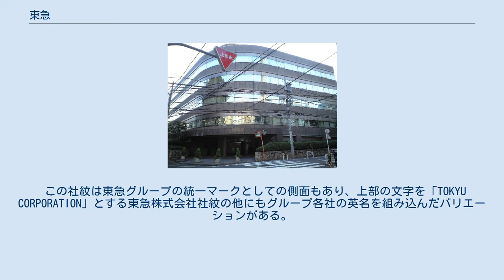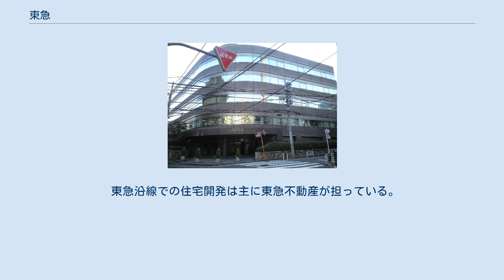東急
東急株式会社（とうきゅう、英: TOKYU CORPORATION）は、東京都渋谷区に本社を置き、不動産事業、交通事業、ホテル・リゾート事業、生活サービス事業を手がける東急グループの中核をなす事業持株会社である。
大手私鉄の東急電鉄や東急百貨店、東急ホテルズなどを傘下に持つ。
純然たる持株会社ではなく、直営で東急電鉄沿線を中心として不動産事業などを行う事業会社でもある。
 2019年9月2日に東京急行電鉄株式会社（とうきょうきゅうこうでんてつ、英: TOKYU CORPORATION）から社名を変更した。
「東急」の名称は東京急行電鉄時代からの略称でもある（「東京急行」→「東急」、2000年代中盤まで電鉄本体が「東京急行」を使用していた）。
 渋沢栄一が東京府荏原郡（現在の東京都区部南西部=品川区、目黒区、大田区および世田谷区の一部）の宅地開発とその住民のための交通網と生活基盤整備のために創設した田園都市株式会社を源流とする企業である。
東急グループ各社の統括の他、東急不動産などとともに東急グループの拠点である渋谷の開発を戦前から行なってきたほか、他のグループ外企業とともに空港（仙台空港、富士山静岡空港）のコンセッション事業に共同参画しており、公式サイトでは事業内容を「不動産事業」としている。
 旧社名の「東京急行電鉄」が示すとおり、かつては東京都南西部から神奈川県東部において路線を展開して鉄軌道事業を行っていたが、2019年10月1日に同事業を「東急電鉄株式会社」に会社分割方式で分社化している（詳細後述）。
「東急電鉄」の名称は、2006年1月1日から当時の東京急行電鉄が「東京急行」に代わって使用を開始した公式な通称による。
この名残で、証券コードにおける業種分類では、現在でも「陸運業」に分類されている。
 ただし、東急グループ全体として見た場合には、鉄軌道事業の収益に比べて不動産事業やホテル事業などそれ以外の収益がはるかに上回っており、連結決算で見た東急グループ全体の営業収益（売上高に相当）は毎年1兆円を超える。
グループ企業には、路線バスなど交通、不動産開発、小売業、ホテル・リゾートなどに221社8法人が名を連ねる（2017年3月末時点）。
東急株式会社は、分社化以前から東急グループの事業中核会社（事業持株会社）として認識されており、「東急本社」あるいは旧社名の「東京急行電鉄」に由来する「電鉄本社」と表現されることが多かった。
 1947年から1972年まで、プロ野球チームの「東急（急映・東映）フライヤーズ」（北海道日本ハムファイターズの前身）を所有していた。
1964年まで、映画製作・配給を手掛ける東映（旧・東横映画）は東急グループの傘下であった。
また、かつてグループ企業に日本エアシステム（JAS、現・日本航空株式会社）があったことから、同社の株式移転などにより設立されたJALグループの持株会社である株式会社日本航空の筆頭株主だったが、2009年12月から2010年1月までに同社株を売却し、資本関係は解消している。
 東京証券取引所一部上場で、日経225（日経平均株価）の構成銘柄である。
女性活躍推進に優れている企業を選定・発表している経済産業省と東京証券取引所との共同企画である｢なでしこ銘柄」に第一回（2012年度）から6年連続で選定されている。
 2022年には創立100周年を迎える。
 2019年3月27日に行われた取締役会において、経営体制の最適化を目的として鉄道事業の分社化を次回株主総会に諮ることを決議した。
源流企業である田園都市株式会社の創立101周年の記念日に当たる2019年9月2日に商号を「東急株式会社」に変更した。
同年10月1日をもって鉄軌道事業を「東急電鉄株式会社」（4月25日に「東急電鉄分割準備株式会社」として設立、9月2日付で商号変更、英: TOKYU RAILWAYS）に分割され、鉄軌道事業においても「東京急行電鉄」の商号・呼称は用いられなくなる。
なお、東急株式会社の英文社名には引き続き「TOKYU CORPORATION」を用いるほか、分社後の東急株式会社には直営で東急沿線を中心とした不動産事業・その他事業が残り、引き続き事業会社としての機能を有するため、純然たる持ち株会社を意味する「ホールディングス」等の名称は用いないことにしている。
これにより、大手私鉄で「...